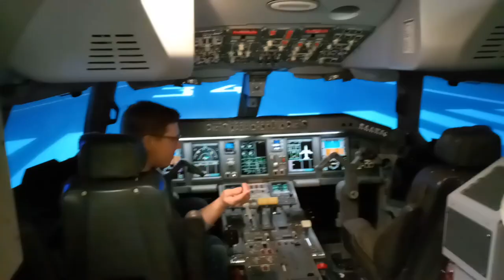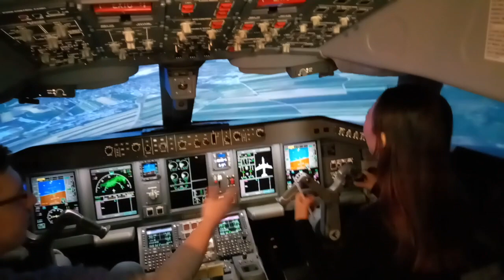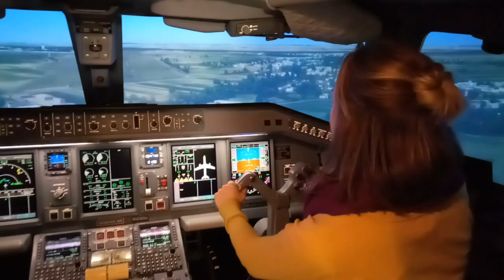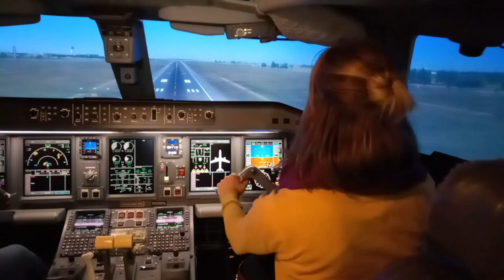Flight Simulator Experience - Flight Attendant Training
My experience flying in the flight simulator during flight attendant training.

Going through flight attendant training as an expat in Europe and this is just one of the amazing experiences we get to take part in.  Flying the flight simulator, simulating and landing, and learning about the duties of the cockpit as part of the crew on board.